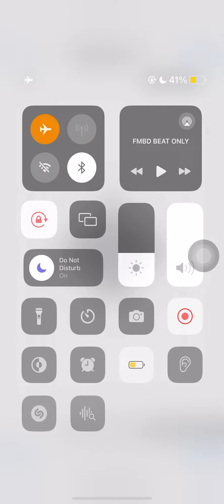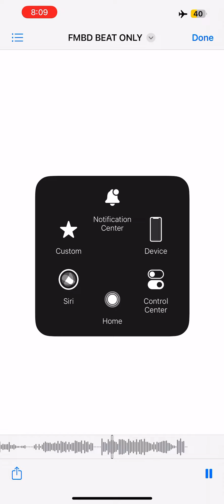Fmbd instrumental (Nola bounce)